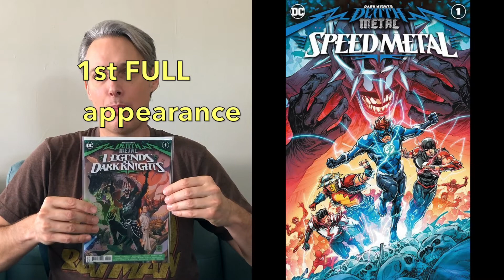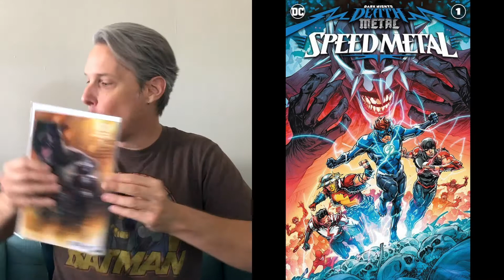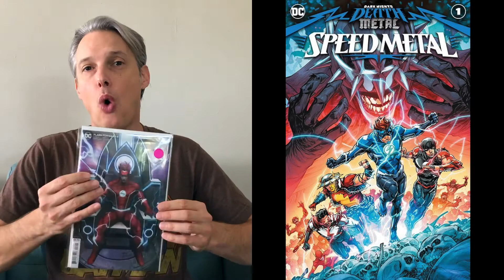Just One Book - Sept. 22-23, 2020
What new comic book would you buy each week if you could buy just ONE book? I asked myself that question and have decided to make a series of videos about it. Each week, I will look at all the new comic books coming out that Tuesday for DC and Wednesday for everything else and ask myself the question, what new comic book would I buy if I could buy JUST ONE BOOK?